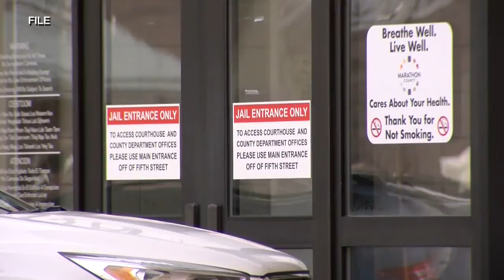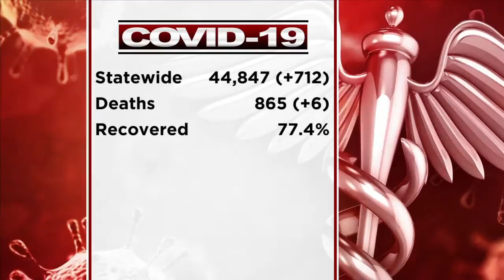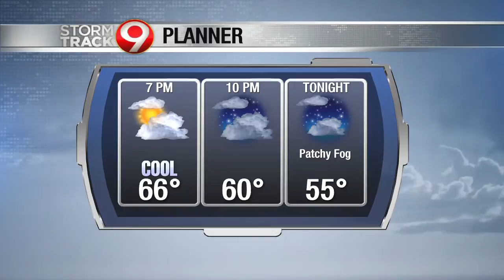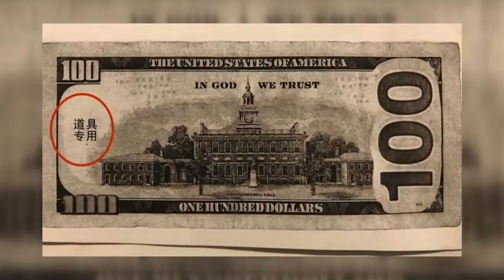Rapids Veterinary Clinic employees quarantined, not considered healthcare workers